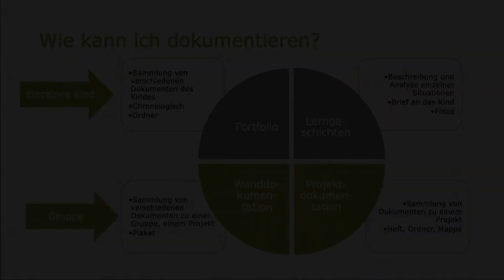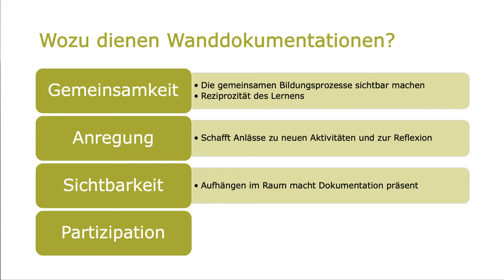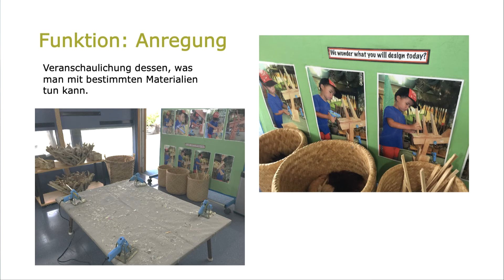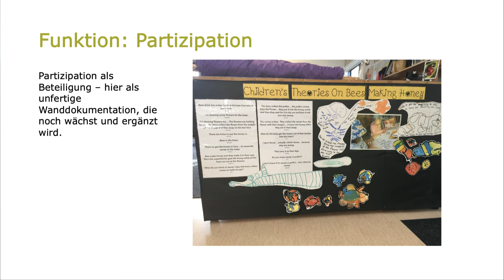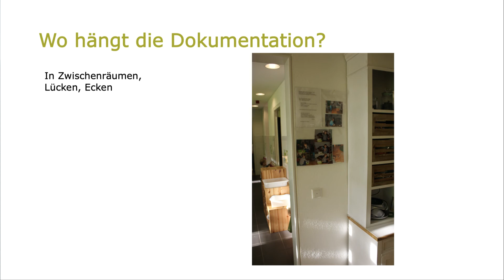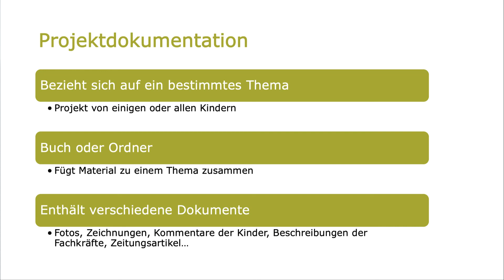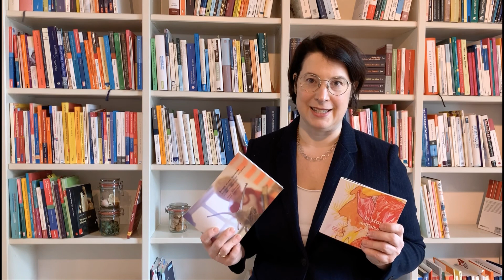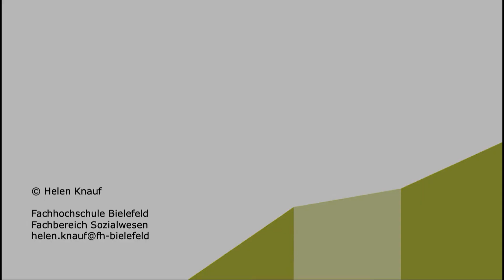Bildungsdokumentation: Wanddokumentation und Projektdokumentation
In diesem Teil geht es erstens um Wanddokumentationen – auch bekannt als „sprechende Wände“ und zweitens um Projektdokumentationen. Beginnen wir mit Wanddokumentationen. Es wird erklärt, wie diese aufgebaut sind und welche Funktionen sie erfüllen können.